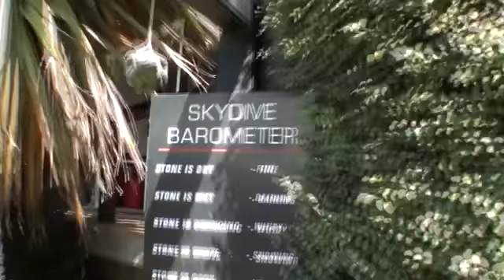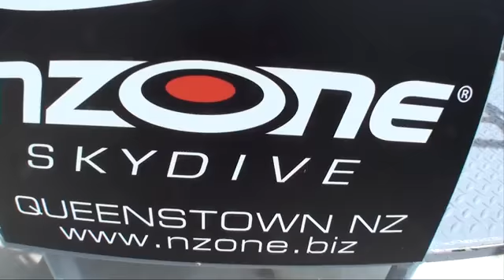Sky Diving @ 12000 feet, Queenstown, New Zealand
There ain't nothing like that FreeFall Feeling !!! My Video of Sky Diving from 12000 feet in Queenstown, New Zealand